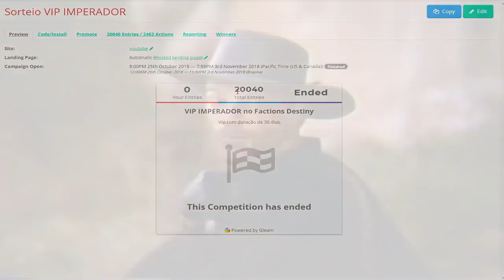⭐Minecraft : Factions Destiny #20 Acharam nossa base desprotegida e deu ruim!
📌DESCRIÇÃO

📌Sobre a Rede Sky:
👉 Loja (Cupom NERD10 para 10%)
👉 IP do Factions: survival.redesky.com (1.8+ pirata e original)
👉 IP do Minigames: minigames.redesky.com (1.8-1.13 pirata e original)

📌Meta para o vídeo:
👍 10.000 likes.
📈 E subindo.

📌 Ajude o canal:
🌎 COMPARTILHE.
💬 COMENTE.